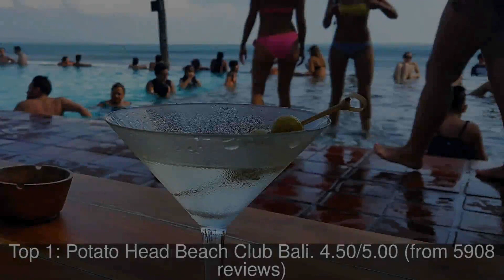10 Best Restaurants you MUST TRY in Canggu, Indonesia | 2019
Canggu is a coastal village and 10 km beach on the south coast of Bali, Indonesia. It lies approximately 10 kilometers north of Kuta, and presents a much more relaxing atmosphere of dining, cultural and beach activities.